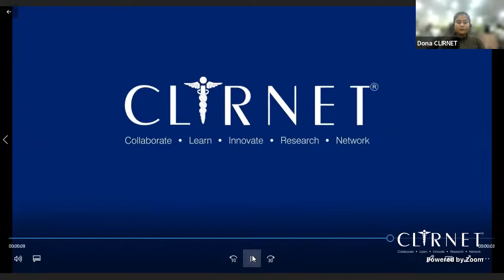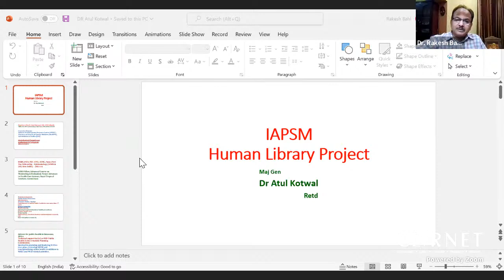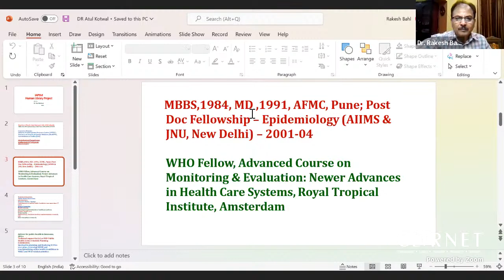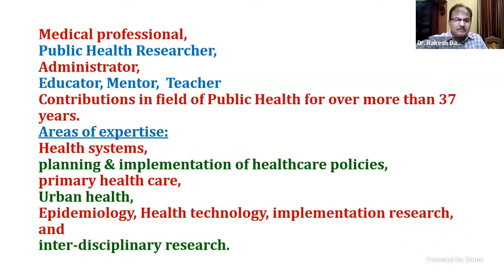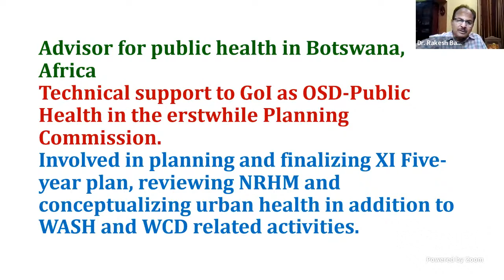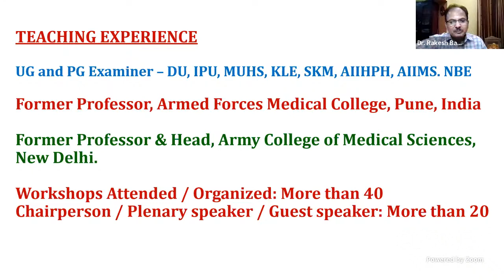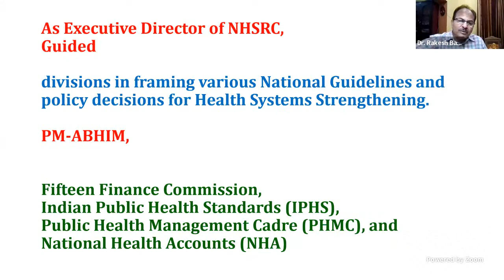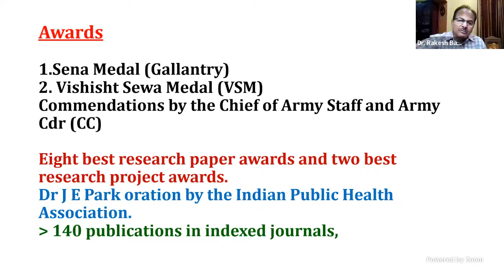-Interview with Dr ATUL KOTWAL Executive Director National Health System Resource Centre MOHFW DELHI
An excellent interview and insight provided by Dr.Atul Kotwal sir on the functioning of NHSRC as well as the existing health system. changes which are happening in comprehensive primary health care ,financing of health systems, changes in  infrastructure, health manpower deployment and linkages development at different levels. he also shared his life story and vision on the future of health care in india  .If one want to understand the health system this is session which is a must view session